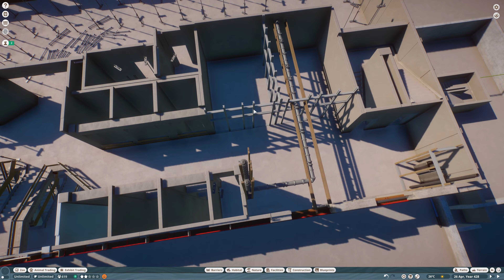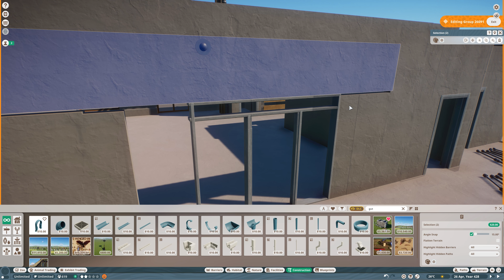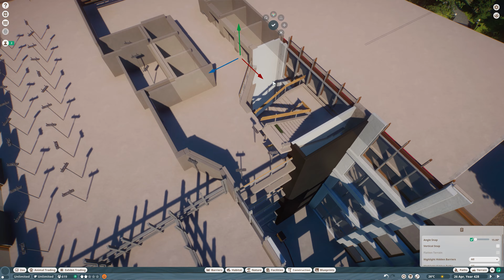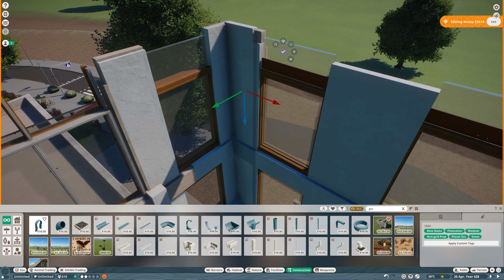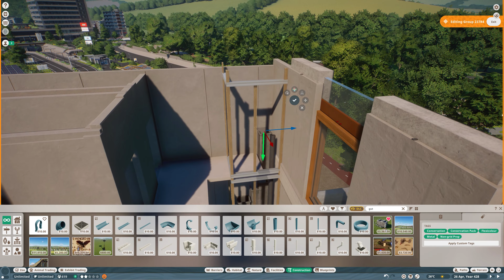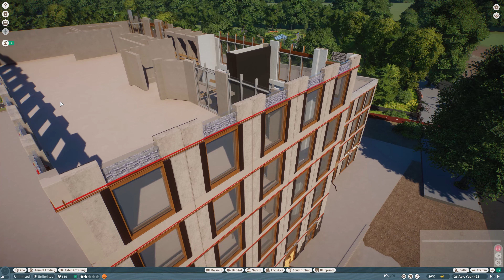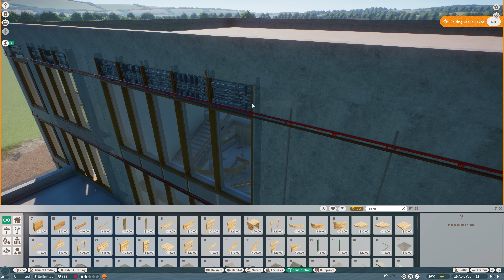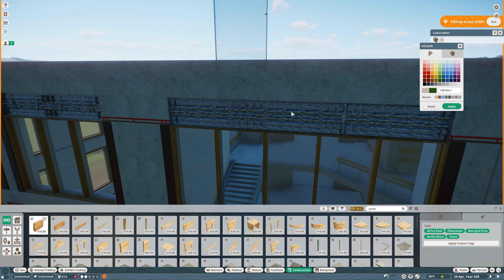Apartment Construction Site - Details Top Floor | Salland's Adventure Zoo | 210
The highest point of the office building has been reached. The layout of this floor is not yet completed, but I have changed the layout of the floor from the previous update.